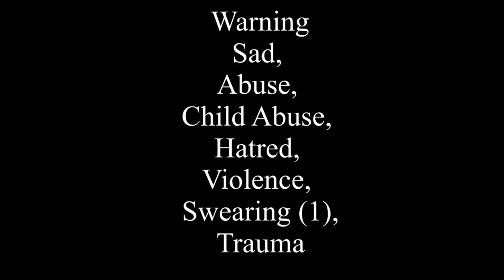My True Self & My Day Dreams || NOT MY SONG || Song ; What Do I Live For by Fabian Secon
The truth is that I always have day dreams about my past... And I always have things in my head that people always tell me, the most common was is "you should've died a long time ago"